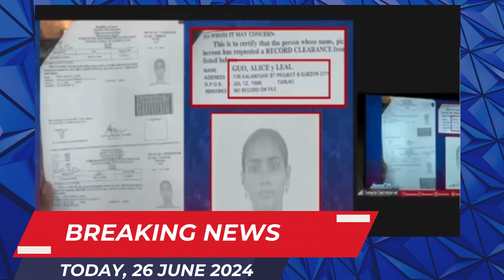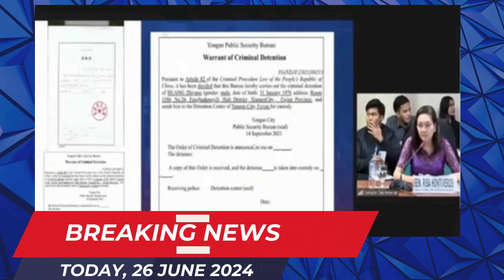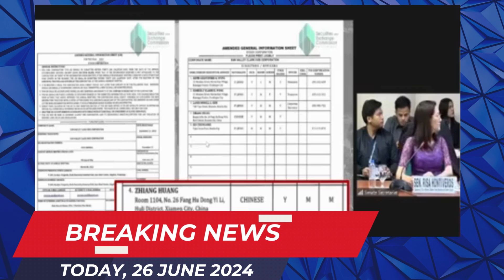Tunay na Mukha! Sen. Hontiveros Tinanggalan ng Maskara si Mayor Alice Guo or Alice Leal Guo sa NBI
Tunay na Mukha! Sen Risa Hontiveros Tinanggalan ng Maskara si Mayor Alice Guo Nabulgar Alice Leal Guo sa NBI nakita ang tunay na pagkatao.